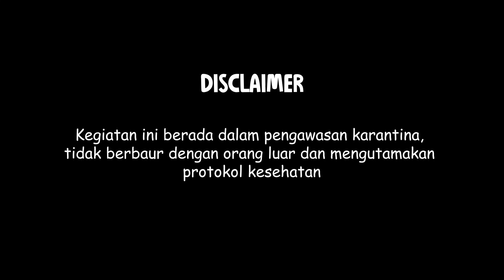Day 3 : Karantina Beswan Repatriasi 2020 Tahap 4 di Nunukan